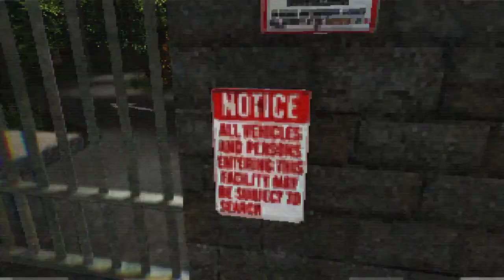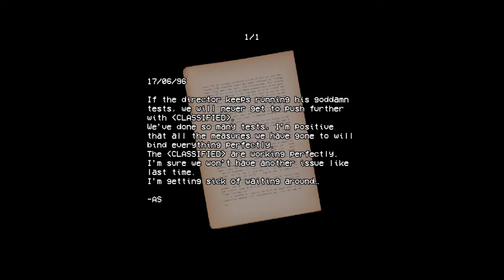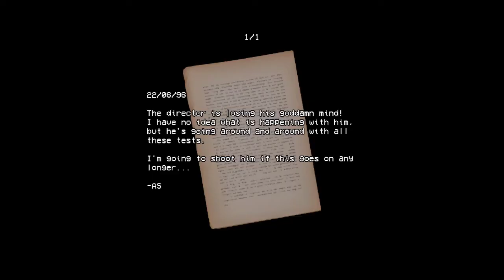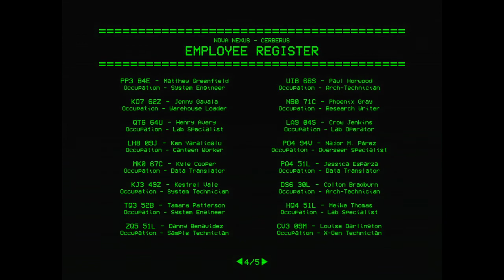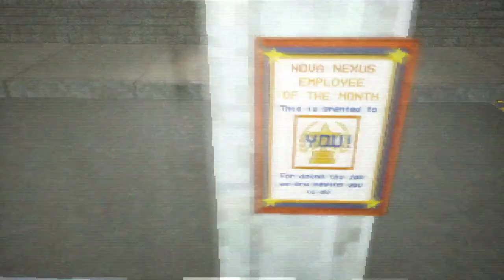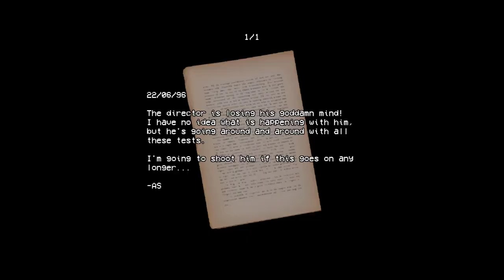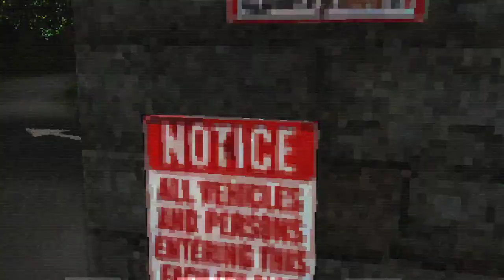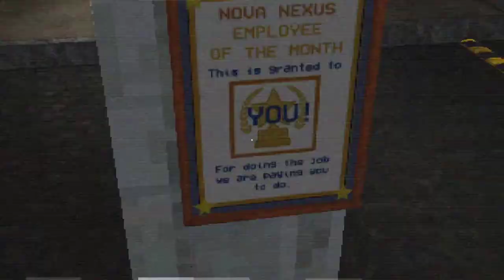Security Booth: Director's Cut Gameplay - Part 1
The year is 1996 and you’re employed by a science lab called Nova Nexus. You work as a security guard at the front gate to the lab, inside a guard booth. However, tonight it seems something important is happening inside of Nova Nexus and things are... well... a little strange.